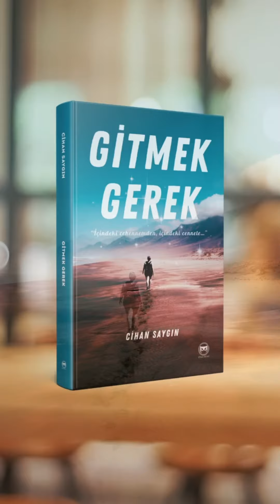İyiler hep gider… (Gitmek Gerek-İçindeki cehennemden, içindeki cennete)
İyiler hep gider…! İyiler gitmez ise ne olabilir…?

Hayatınızda belki bazı sebeplerden dolayı gitmişliğiniz vardır. Ve geriye dönüp baktığınız da “iyi ki gitmişim” dediğiniz de olmuştur.
Evet, bazen gitmek gerekir…!
Ben de gidenlerden oldum; ve “iyi ki gitmişim” diyenlerden...
Ama bir kere olsun bir çok sebepten dolayı gitmedim. Ve bu sefer “iyi ki gitmemişim” dedim.
Sabrettim. Dua ettim.
Kolay olmadı.
Eğer gitseydim, kaybedenlerden olurdum. Allah’ın bana verdiği bir imkanı, bir lütfu yani nasibi bırakıp gidenlerden olurdum. Bu lütuf sadece benim değil, en başta ailemindi. Sonunda Allah bizi mükafatlandırdı.
Asıl sorun, hiç bir zaman gidenlerin değildir, gitmeleri için sorun yaratanlarındır.
Sorun yaratanlar hep olur, o yüzden bu sorunlar sizin sorunlarınız olmasın.
Sorun yaratanları dert edinmeyin, kendinize yük yüklemeyin, ama kaçmayın da.
Eğer giderseniz meydan onlara kalır…!

Ve bilin ki; sevgi ve iyilik hep kazanacaktır…!

Sevgiyle kalın,

Cihan Saygın

Nasıl mı başardım? 👉 @cihansayginofficial

Şiir: İyiler Hep Gider
📘  Gitmek Gerek - İçindeki cehennemden, içindeki cennete ‘de